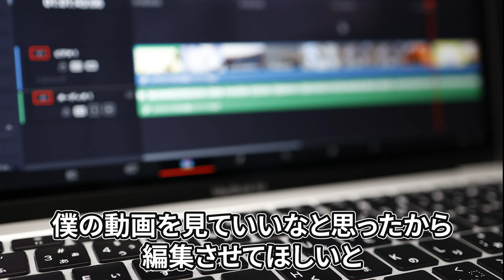新メンバーが加わったので紹介します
皆さんはもうお気付きですよね！
新メンバーが加わりました😆

チャンネルメンバー登録用リンク🔗

一部だけ収益化達成しました！

1人増えるだけでいつも大喜びです！笑

投稿日程や最新情報についてもお話しています！

Twitter（芸能用）

Twitter（YouTube用）

お仕事依頼はメール、DMで対応しております🙏

編集マンのSNS
X↓